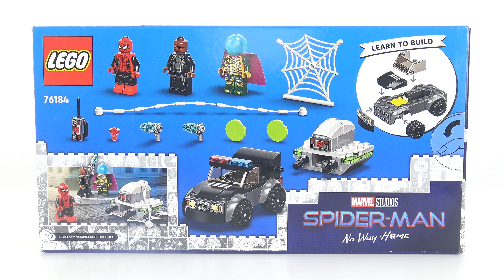LEGO Marvel 🕸️ 76184 Spider-Man vs. Mysterio’s Drone Attack 🕷 SPEED BUILD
Celebrate the release of Marvel Studios’ Spider-Man: No Way Home with LegoMarvel76184 Spider-Man vs. Mysterio’s Drone Attack, designed especially for young web-slingers aged 4 and up.

Hands-on imaginative play
Introduce young Super Heroes to creative construction and endless adventures with 3 LEGO Marvel minifigures – Spider-Man, Nick Fury and Mysterio – a cool car and a disc-shooting drone. Includes a special chassis Starter Brick to help youngsters join in with construction, plus a simple guide to building and getting the most from the set. For more building fun, the free LEGO Building Instructions app includes digital Instructions PLUS, which allows kids to zoom, rotate and visualize their playset as they build.

Fun for all the family
A LEGO 4+ playset is a special treat for any child – and for the rest of the family too. While adults pass on their construction skills, they share precious developmental milestones with their budding builder.

LEGO® Marvel Spider-Man vs. Mysterio’s Drone Attack (76184) is designed to develop the imagination, dexterity and building confidence of youngsters aged 4 and up.
Includes popular minifigures – Spider-Man, Nick Fury and Mysterio – a buildable SUV, a stolen ruby and an armed drone with a matching controller.
When Mysterio uses his drone to steal a ruby, kids help Spider-Man and Nick Fury stop him. A special Starter Brick gets the building going quickly, so there’s more time to play.
This Lego76184 playset is specially created for ages 4 and up. With a Starter Brick and simple building steps, youngsters strengthen essential developmental skills as they build and play.
The SUV measures over 1.5 in. (4 cm) high, 3.5 in. (9 cm) long and 1.5 in. (5 cm) wide, big enough for epic adventures and perfectly sized for small hands to pick up and play with.
A simple building guide is provided, and pieces are grouped into separate bags with a playable element and character in each bag so youngsters can enjoy their construction toy one step at a time.
For more building fun, the free LEGO® Building Instructions app includes digital Instructions PLUS, which allows kids to zoom, rotate and visualize their playset as they build.
LEGO® 4+ sets introduce children to a universe of movie favorites, TV characters and everyday heroes that they will love to share with parents and other playtime partners.
LEGO® components meet rigorous industry standards to ensure all 4+ sets are easy for little fingers to pick up, place and pull apart – and it’s been that way since 1958.
LEGO® bricks and pieces are dropped, heated, crushed, twisted and analyzed to make sure they satisfy stringent child safety standards.